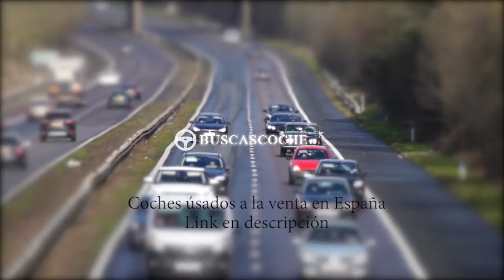Nissan Navara desde 1032€, mejores ofertas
Ultimos coches Nissan Navara usados en venta, visita para verlos.